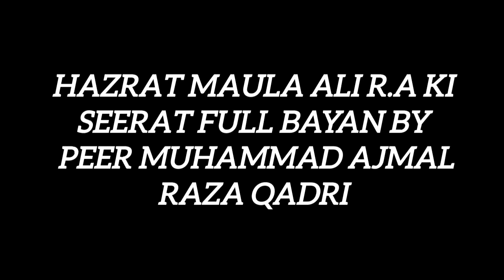Hazrat Maula Ali R.A Ki Seerat full Bayan By Peer Muhammad Ajmal Raza Qadri#viral